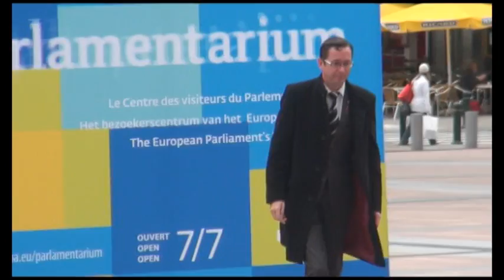Sophie in´t Veld Atheist Dutch MEP interview part 1/2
In the second last interview with MEPs I spoke with Sophie in't Velt, winner of the Irwin secular award - we did not agree on everything.